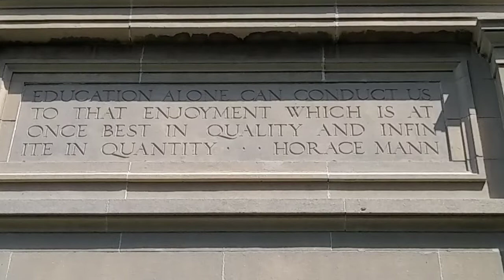WILLIAM PENN HIGH SCHOOL Harrisburg,Pa... Abandoned old school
Harrisburg,pa area high school built in 1926 and is now abandoned.